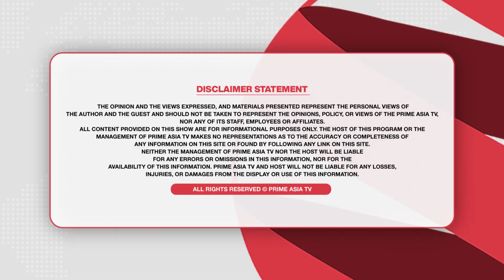ਕੈਨੇਡਾ ਸਰਕਾਰ ਕੀ ਕਰ ਰਹੀ ਮਹਿੰਗਾਈ ਤੇ ਕਾਬੂ ਪਾਉਣ ਲਈ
24 hours Local Punjabi Channel